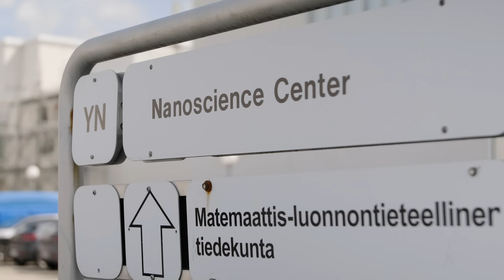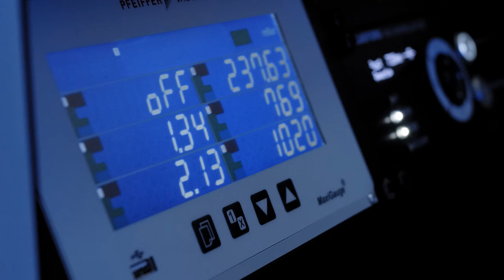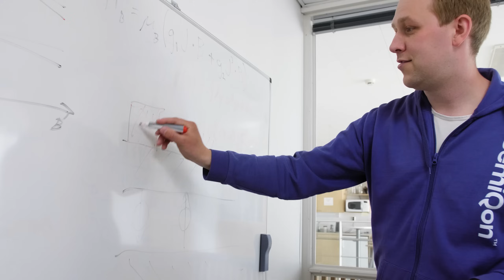Yhteistyö rakentuu tutkimuksen ja käytännön vuoropuhelulle | JYU x SemiQon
Kvanttiteknologian mahdollisuudet ovat mittavat: ala voi mullistaa esimerkiksi lääkekehityksen ja materiaalitutkimuksen. Alan skaalautuminen edellyttää kuitenkin uutta teknologiaa, jota voidaan valmistaa teollisesti.

Jyväskylän yliopiston ja SemiQon Technologies Oy:n kumppanuus keskittyy juuri tähän – kehittämään piipohjaisia kvanttiprosessoreita, jotka tekevät teoriasta käytäntöä.

Yhteistyö käynnistyi vuonna 2023, kun molemmat osapuolet näkivät mahdollisuuden yhdistää osaamisensa piipohjaisen kvanttilaskennan kehittämisessä.